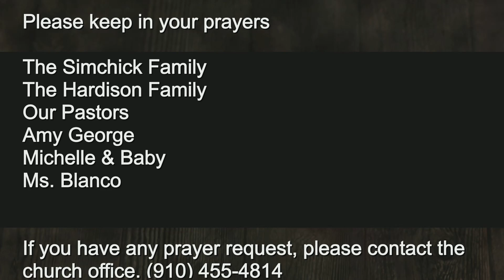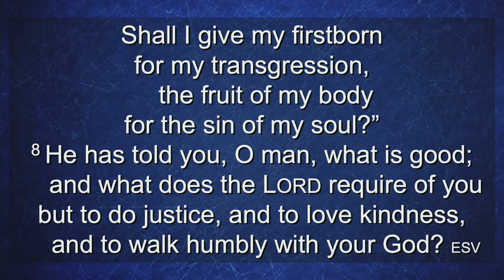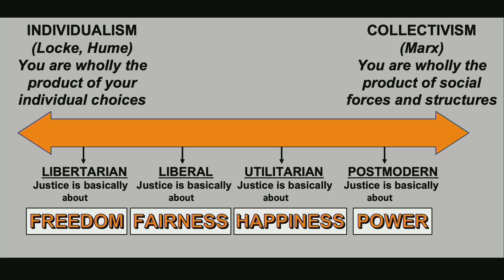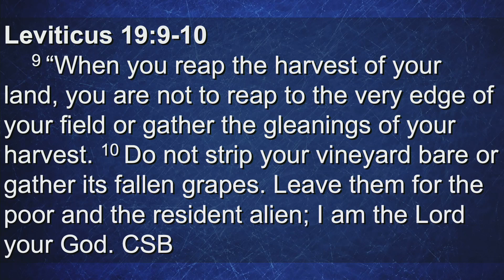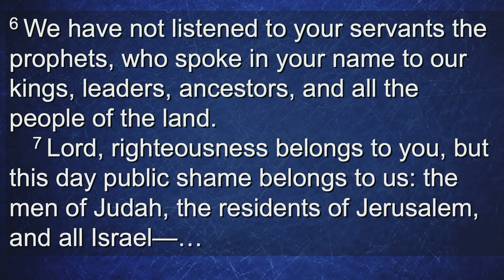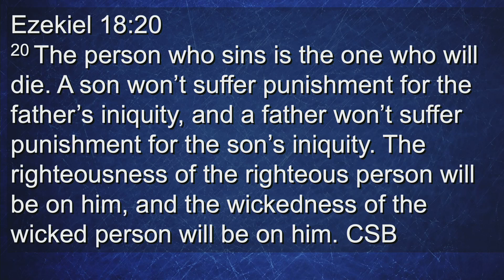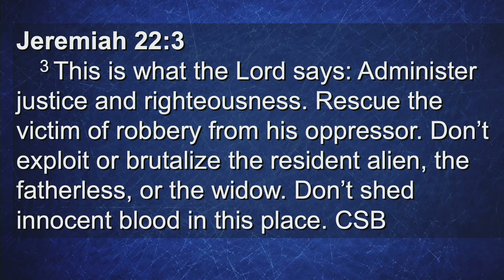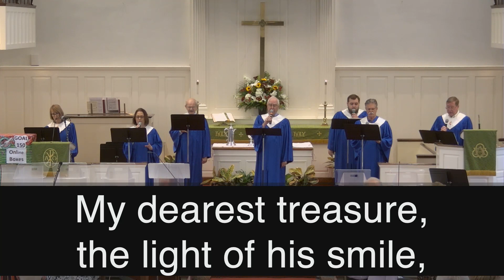Traditional Worship Service Nov. 07, 2021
Message: Justice - The Nature of God
Scripture: Micah 6: 6-8